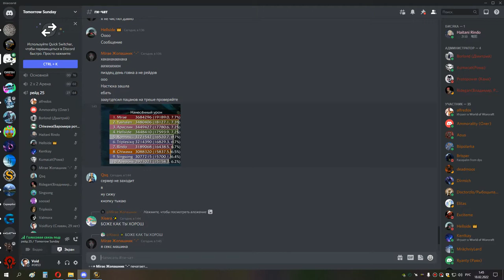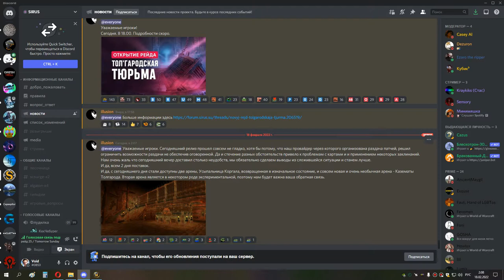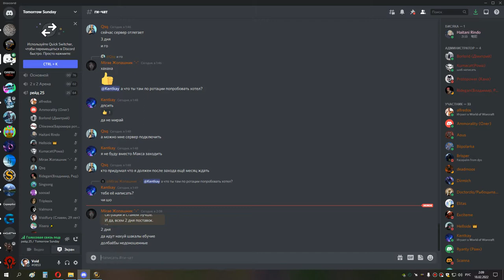1я часть МАГИК ГРУЛ ГЕР РДРУ 17 02 22